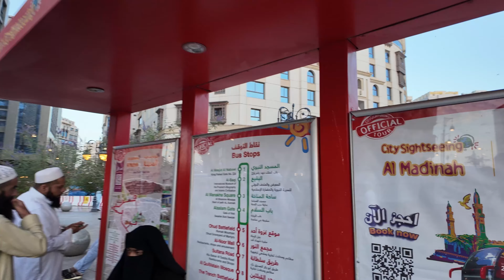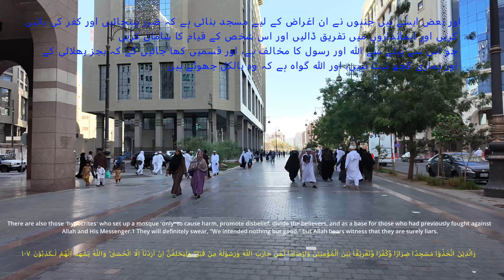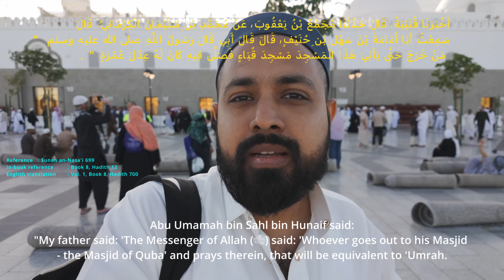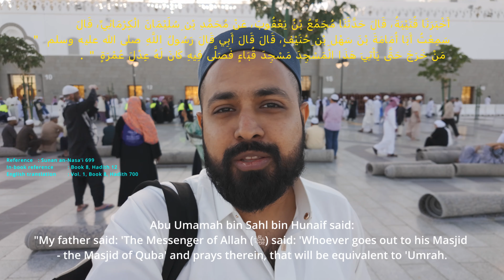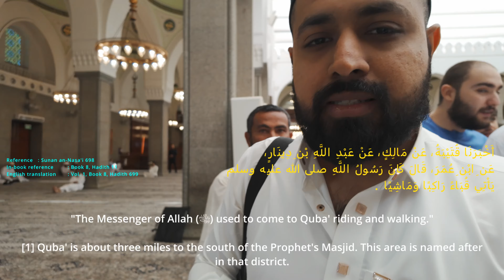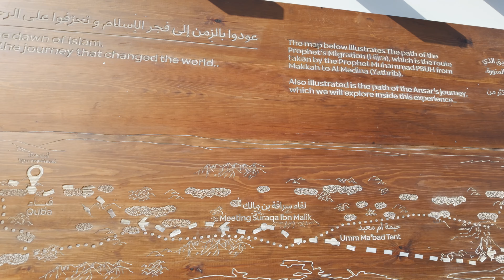Masjid-e- Quba In MADINA | The First Mosque Of Islam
Masjid Quba In MADINA  | The First Mosque Of Islam |

The Quba Mosque (Arabic: مَسْجِد قُبَاء, romanized: Masjid Qubāʾ) is a mosque located on the outskirts of Medina, Saudi Arabia. Initially, the mosque was built 6 kilometres (3.7 miles) off Medina in the village of Quba, before Medina expanded to include this village. Depending on whether the Mosque of the Companions in the Eritrean city of Massawa is older or not, it may be the first mosque in the world that dates to the lifetime of the Islamic prophet Muhammad in the 7th century CE.According to records, its first stones were positioned by Muhammad as soon as he arrived on his emigration from the city of Mecca to Medina,and the mosque was completed by his companions. Per Quranic texts, Muhammad spent 14 days in this mosque praying qaṣr (Arabic: قَـصْـر, a short prayer) while waiting for Ali to arrive in Medina, after the latter stayed behind in Mecca to safeguard Muhammad’s life and safe escape by sleeping in Muhammad’s bed in his place.Also going along with traditional saying, this mosque is said to be where the first Friday prayer was held, led by Muhammad

When the Driehaus Prize winner and New Classical architect Abdel-Wahed El-Wakil was commissioned, in the 20th century, to conceive a larger mosque, he intended to incorporate the old structure into his design. But the old mosque was torn down and replaced with a new one.

The new mosque consists of a rectangular prayer hall raised on a second story platform. The prayer hall connects to a cluster containing residential areas, offices, ablution facilities, shops and a library.[citation needed]

The recent new construction of the Quba Mosque that happened in 1984 include many new additions, such as 7 main entrances, 4 parallel minarets, and the 56 mini domes that surround the perimeter of the mosque from an overhead point of view.[7] The courtyard of this mosque is composed of black, red, and white marble.[10] And majority of the structure and interior structures such as the minbar and mihrab are all composed of white marble. Originally, there was one minaret, the new renovations included the addition of the other three minarets, they rest on square bases, have octagonal shafts which take on a circular shape as they reach the top
The prayer hall is arranged around a central courtyard, characterised by six large domes resting on clustered columns. A portico, which is two bays in depth, borders the courtyard on the east and west, while a one-bayed portico borders it on the north, and separates it from the women's prayer area.

The women's prayer area, which is surrounded by a screen, is divided into two parts as a passageway connects the northern entrance with the courtyard.[citation needed] When Quba Mosque was rebuilt in 1986, the Medina architecture was retained – ribbed white domes, and basalt facing and modest exterior – qualities that recalls Madina's simplicity. The courtyard, is flagged with black, red and white marble. It is screened overhead by day from the scorching heat with shades. Arabesque latticework filters the light of the palm groves outside. Elements of the new building include work by the Egyptian architect Abdel-Wahed El-Wakil and the Stuttgart tensile architect Mahmoud Bodo Rasch,[11] a student of Frei Otto.
Masjid Quba:
Location: Medina, Saudi Arabia
Significance: First mosque ever built in Islam
Foundation: Established in 622 CE by Prophet Muhammad upon his migration (Hijra) from Mecca to Medina
Construction: Prophet Muhammad and his companions built it using unbaked bricks and palm trunks
Quranic Mention: Referenced in Surah At-Tawbah (9:108) as a mosque founded on piety
Religious Importance: Praying two rak'ahs in Masjid Quba is considered equivalent to performing Umrah
Architecture: Modern Islamic design with multiple domes and minarets, yet retains historical essence
Pilgrimage: A popular site for pilgrims visiting Medina, following the tradition of Prophet Muhammad who visited it regularly.
Masjid Quba stands as a symbol of the Islamic faith’s beginnings and remains a revered place for Muslims worldwide.

🎥 Gear:
1.Camera body 1: Sony A7r II
2.Camera Body 2: Sony A7 r 5
3.DJI Osmo Pocket 3
4.Drone: DJI Mavic air 2
5.Sandisk Extreme Pro
6.Rode video Mic pro Rode GO 2 Microphone
7.Gopro Hero 9